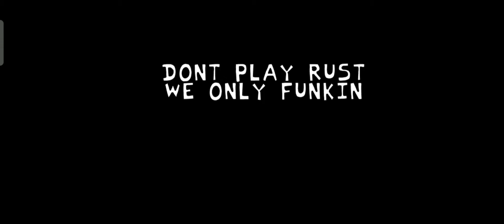BOYFRIEND VS GARCELLO ESPECIAL ANIVERSARIO DE SMOKE EM OUT STRUGGLE EN FRIDAY NIGHT FUNKIN' 😱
BOYFRIEND VS GARCELLO ESPECIAL ANIVERSARIO DE SMOKE EM OUT STRUGGLE HISTORIA COMPLETA EN FRIDAY NIGHT FUNKIN' 😱

En esta ocasión juego al mod de Garcello Smoke Em' Out Struggle por el primer aniversario de Garcello en Friday Night Funkin' este mod es uno de mis favoritos junto con el de Annie y es por eso que tambien voy a jugar el mod de Annie ya que unieron a los 2 personajes en un solo mod bienvenidos a este especial 1 año del mod Smoke Em' Out Struggle en Friday Night Funkin' espero que lo disfrutes y si quieren más especiales dígamelo y yo los haré y así que Garcello Feliz Primer Aniversario 😊😊😊🚬